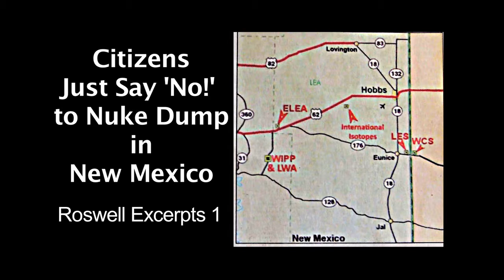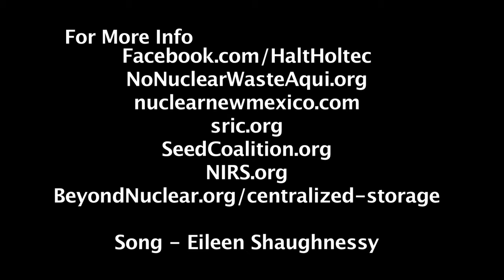Citizen's Just Say 'NO' to Nuke Dump - Roswell Excerpts 1 of 3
Holtec International is supplying the hi-level radioactive waste dry storage system on the beach for California’s San Onofre.  Holtec has now joined forces with a group of New Mexico local politicians and businesspeople  calling themselves the Eddy-Lea Alliance to propose a national high-level nuclear waste ‘interim storage’ site just outside Hobbs, New Mexico.

If licensed by the Nuclear Regulatory Commission (NRC),the site would be the first in a proposed chain of Consolidated Interim Storage (CIS) facilities across the country that would temporarily house the waste from the country’s coming cascade of nuclear reactor closings, until some hoped-for time in the future when a rebooted Yucca Mountain central repository would open.  It would  also potentially be the destination for San Onofre’s waste, should it ever be moved - from one Holtec site to another.

Noting that the proposed Holtec site will be designed to eventually hold more waste than Yucca Mtn.’s projected capacity, critics are suggesting that, if opened before Yucca, the Holtec-Eddy-Lea site could well become the country’s de facto permanent national dumpsite.

The NRC is holding ‘scoping hearings’ around New Mexico to collect public comments.

This is the first of three segment of excerpts from the April 30, 2018 NRC meeting in Roswell, New Mexico.

Facebook.com/HaltHoltec
NoNuclearWasteAqui.org
SeedCoalition.org
NIRS.org
BeyondNuclear.org/centralized-storage